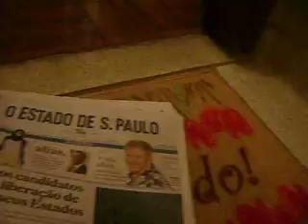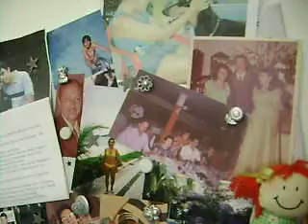Apartamento SP MOV01933